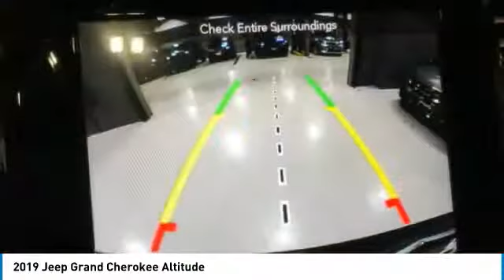2019 Jeep Grand Cherokee KC672100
2019 JEEP GRAND CHEROKEE Paramus, NJ
Stock# KC672100

Boasts 25 Highway MPG and 18 City MPG! This Jeep Grand Cherokee boasts a Regular Unleaded V-6 3.6 L/220 engine powering this Automatic transmission. TRANSMISSION: 8-SPEED AUTOMATIC (850RE), STING-GRAY CLEARCOAT, QUICK ORDER PACKAGE 2BZ ALTITUDE.

POWER SUNROOF, MANUFACTURER'S STATEMENT OF ORIGIN, FULL SIZE SPARE TIRE, FRONT LICENSE PLATE BRACKET, ENGINE: 3.6L V6 24V VVT UPG I W/ESS, BLACK, BLACK SUEDE SEATS W/BLACK STITCHING, Wheels: 20  x 8.0  Gloss Black Aluminum, Valet Function, Trip Computer, Transmission: 8-Speed Automatic (850RE).

Come in for a quick visit at Chrysler Dodge Jeep Ram of Englewood Cliffs, 100 Sylvan Ave, Englewood Cliffs, NJ 07632 to claim your Jeep Grand Cherokee!